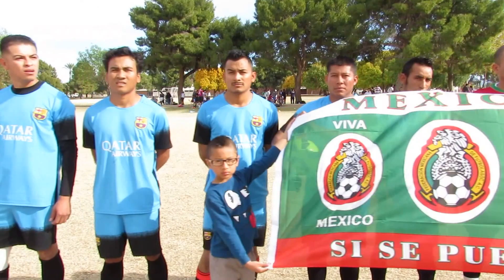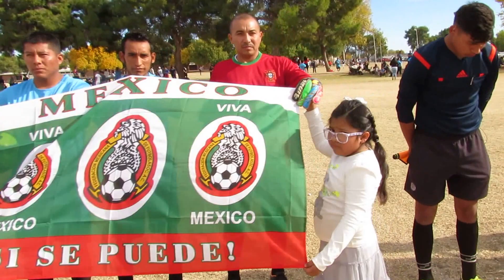Liga del Primo Phoenix ceremonia FINAL Milan vs Dvo Tepoztlan GoCampeones.com